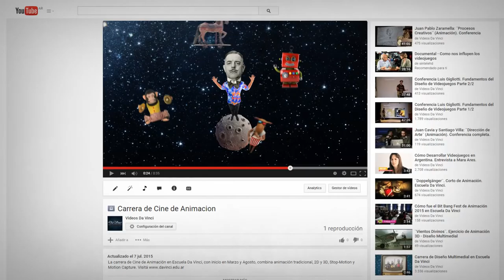Carrera de Cine de Animación en Escuela Da Vinci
La Carrera de Cine de Animación en Escuela Da Vinci inicia en Marzo y en Agosto. Aprendé a crear animaciones con toda la gama de técnicas disponibles: tradicional, 2D, 3D, Stop Motion, Captura de Movimiento, combinación de video real y animación, etc. Visitanos